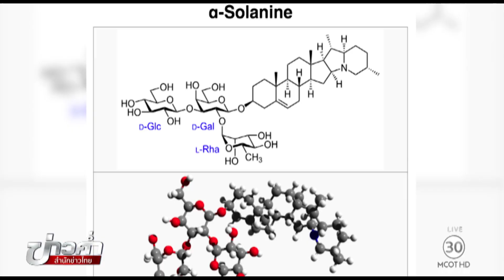ชัวร์ก่อนแชร์ : ระวังมันฝรั่งที่มีหน่องอกอันตรายถึงตาย จริงหรือ?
กทม. 22 พ.ย.-บนสังคมออนไลน์แชร์เตือนคนที่จะนำมันฝรั่งมาปรุงอาหาร ถ้ามีหน่องอกออกมาจะมีสารพิษอันตราย เรื่องนี้จริงหรือไม่ ติดตามจากศูนย์ชัวร์ก่อนแชร์.-สำนักข่าวไทย

1.สารคดีเฉลิมพระเกียรติ
2.พระราชกรณียกิจ-พระมหากรุณาธิคุณ
3.คนไทยหัวใจ♥รักในหลวง